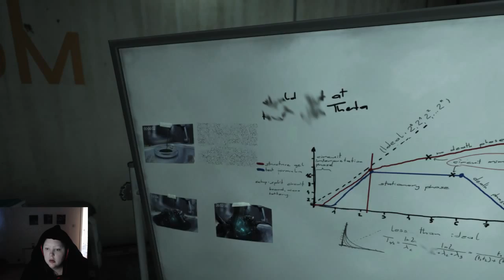SOMA #4 STOP MOVING BODIES!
More puzzles to solve, more creepy monsters to run away from!. This is my 4th video on Soma, Thanks for checkin' it out!
I planned to play this for my youtube channel anyways so thought I'd do this live instead of just creating video by mself. Enjoy!
I had to cut this one quite abruptly the game crashed and didn't have a lot of time to sort it out sorry!